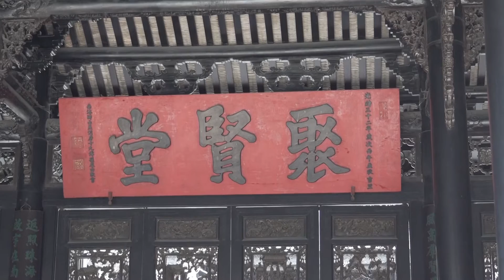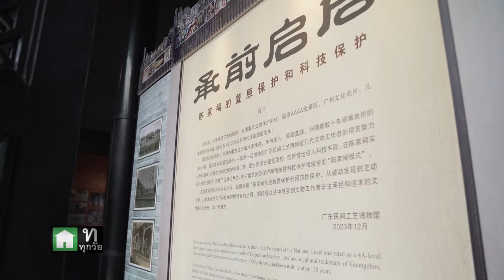วาดลีลา ณ หมู่บ้านตระกูลเฉิน สมบัติล้ำค่าของหนึ่งในตระกูลดัง I Leela Me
อิมเมจ ฮอลิเดย์  ร่วมกับ ลีลามี นำท่านเดินทางท่องเที่ยวแบบมีลีลาที่เป็นท่านเอง เปิดศักราชการได้รับการยกเว้นพิจารณาวีซ่าประเทศจีน ณ หมู่บ้านตระกูลเฉิน มหานครกวางโจวเป็นแหล่งท่องเที่ยวเชิงประวัติศาสตร์ที่น่าไปเยือนเป็นอย่างมากของเมืองกวางโจว ตระกูลเฉิน  ซึ่งเป็นตระกูลใหญ่ 1 ใน 5 ของเมืองกวางโจว
ถูกสร้างขึ้นตั้งแต่ปีค.ศ. 1980 หรือในสมัยราชวงศ์ชิง ที่นี่ได้มีการสร้างมากว่า 100 กว่าปี ทางรัฐบาลจีนจึงได้บูรณะซ่อมแซมและเปิดให้เป็นที่สถานที่ท่องเที่ยว ระดับ 4A หมู่บ้านตระกูลเฉิน ถูกสร้างขึ้นโดยคนในตระกูลเฉินร่วมกันออกเงินสร้างเพื่อเป็นเป็นเกียรติประวัติแก่ตระกูลของตนเอง และใช้เป็นที่ชุมนุมพบปะ อีกทั้งยังใช้เป็นสถานที่อบรมลูกหลานของตระกูลก่อนที่จะไปสอบจอหงวน และ ต่อมาได้กลายเป็นโรงเรียนตระกูลเฉิน ภายในมีจัดแสดงสภาพบ้านเรือนและข้าวของเครื่องใช้ของชาวกวางโจวในอดีต ซึ่งมีทั้งเครื่องเรือนไม้โบราณ ฉากไม้ งานปั้นและงานกระเบื้องเคลือบสไตล์จีน งานเย็บปักถักร้อย รวมไปถึงวัตถุหายากต่าง ๆ ที่ถูกเก็บรักษาไว้อย่างดีหากท่านใดสนใจวาดลีลาตามรอยลีลามี สามารถติดต่อได้ที่  บริษัท อิมเมจ ฮอลิเดย์ (ประเทศไทย) จำกัด บริษัททัวร์คุณภาพระดับมาตรฐานพรีเมียม ด้วยประสบการณ์กว่า 19 ปี การันตีด้วยรางวัลคุณภาพมากมาย